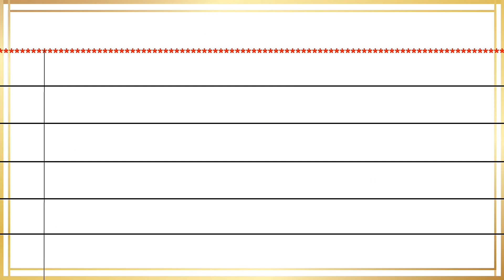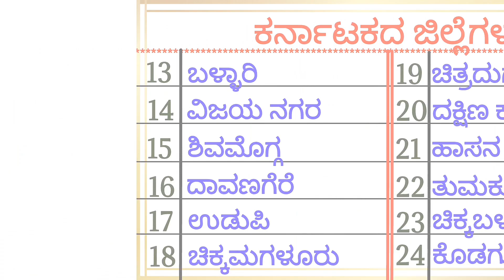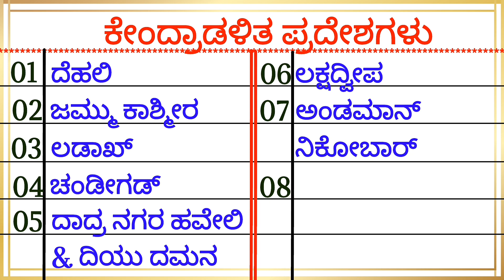Kannada general knowledge | gk | ಜಿಲ್ಲೆಗಳು | ರಾಜ್ಯಗಳು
Hello, Everyone ನಿಮಗೆಲ್ಲರಿಗೂ ನನ್ನ ಆತ್ಮೀಯ ಸ್ವಾಗತ. ಸುಸ್ವಾಗತ. ನೀವು ನೋಡುತ್ತಿರುವುದು ನಿಮ್ಮ ನೆಚ್ಚಿನ channel Super Amma , ನನ್ನ ಎಲ್ಲಾ super angles super ಆಗಿ ಕಲಿಯಲಿ ಅನ್ನುವುದು ನನ್ನ ಉದ್ದೇಶ.

✌️Super Amma channel ನಲ್ಲಿ ಕಾಣ ಸಿಗುವ ವಿಷಯಗಳು ✌️
Kannada alphabet and words
Two letter words in kannada
Kannada akshara padagalu
Kaagunita padagalu in kannada